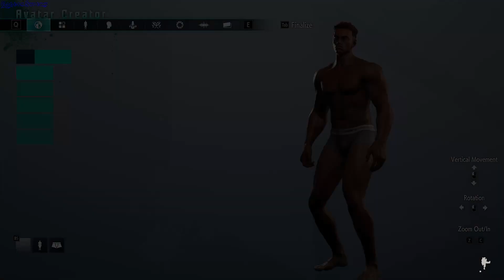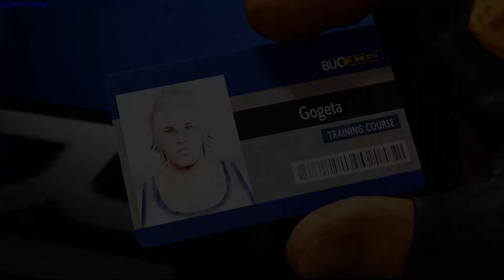Street Fighter 6 gameplay - GogetaSuperx